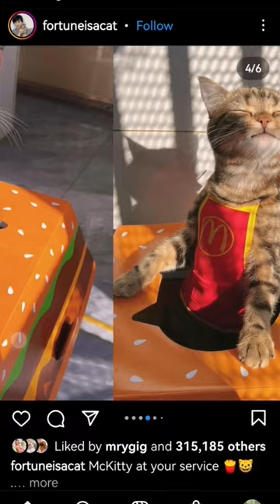McKitty at your service ❤️ -​ Cr. IG